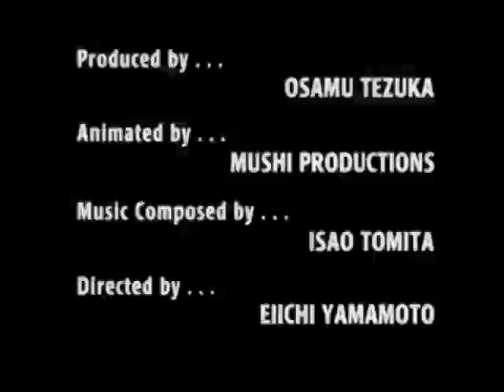Kimba The White Lion Episode 17 - The Magic Serpent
Copyrights belong to Tezuka Productions.